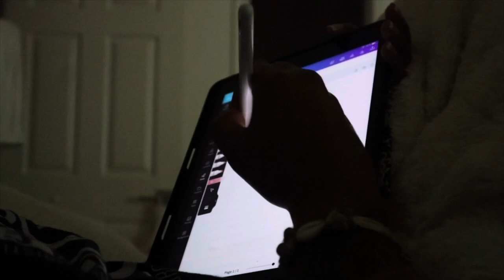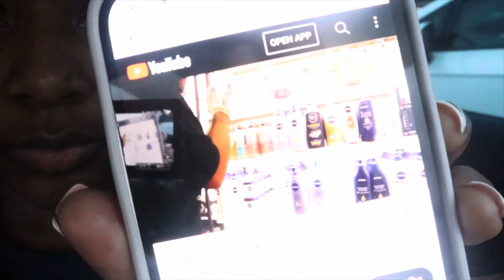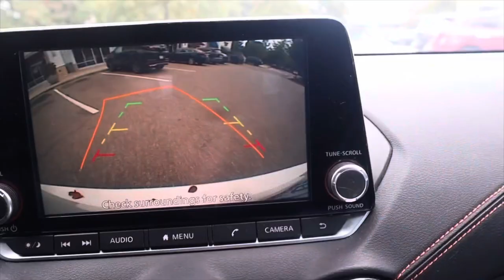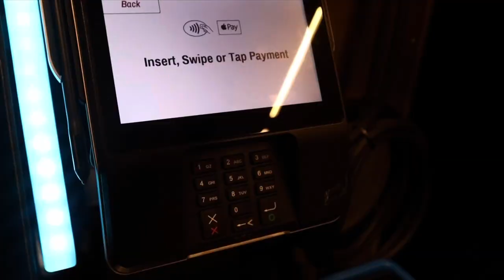vlogtober: week 2 | car maintenance, shopping, starbucks, studying, nails, studying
𝙃𝙚𝙮 𝙇𝙤𝙫𝙚𝙨!
Fall has arrived! Tune into Vlogtober Week 2, hope you enjoy! 🎃